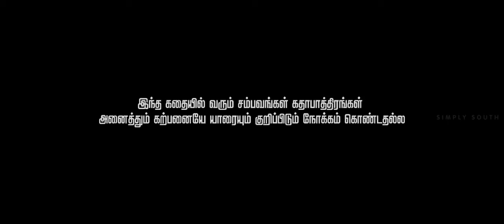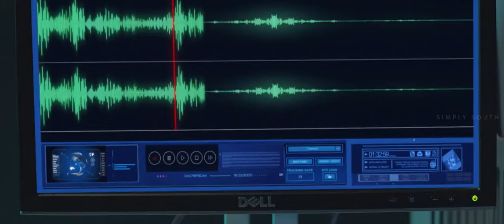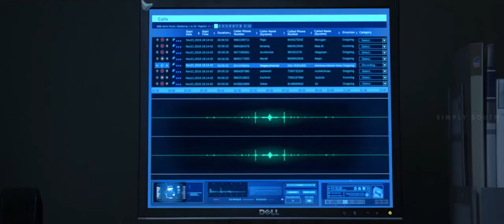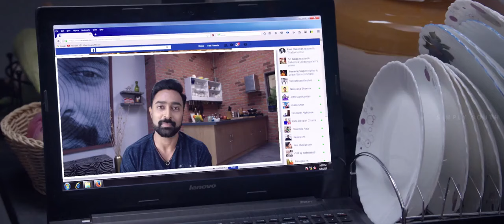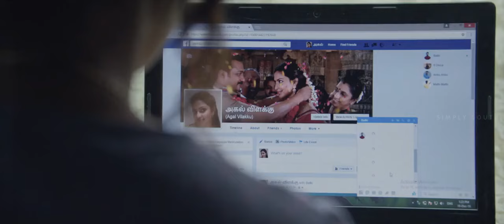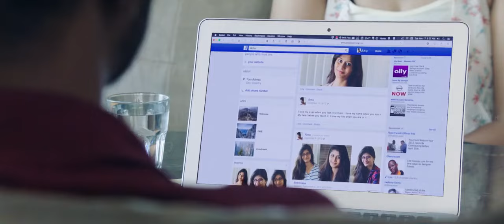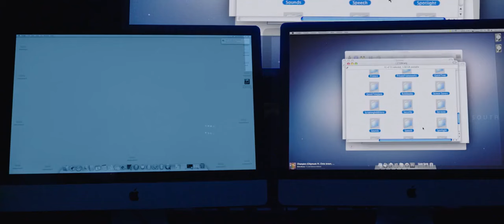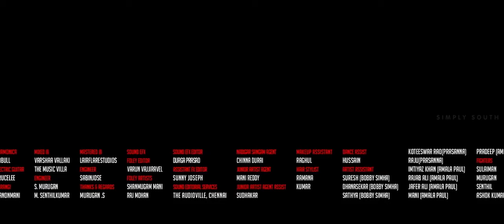The Digital Thief | South Indian Computer hack | Tamil blockbuster | Hindi dubbed || full hd movie..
Thriuttu payale 2 | South Indian Computer hack | Tamil blockbuster | Hindi dubbed || full hd movie..

South Indian hacking blockbuster movie || hindi dubbed || full hd hindi movie..
Action movie
blockbuster movie
South Indian Action movie
Tamil romantic movie
New movie
puspa 2
kgf 3
TAMIL ACTION MOVIE
HACKING MOVIE
Computer hacking blockbuster movie
terrist movie
love action movies
#2024 new movies
blockbuster movie
Tamil romantic movie
New movie
puspa 2
kgf 3
TAMIL ACTION MOVIE
HACKING MOVIE
Computer hacking blockbuster